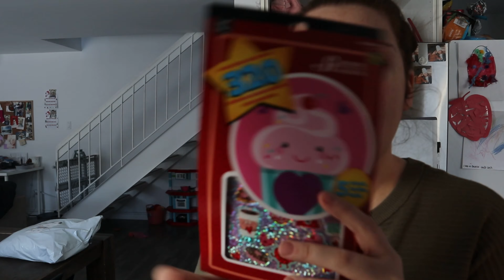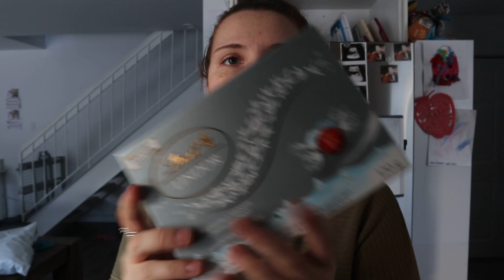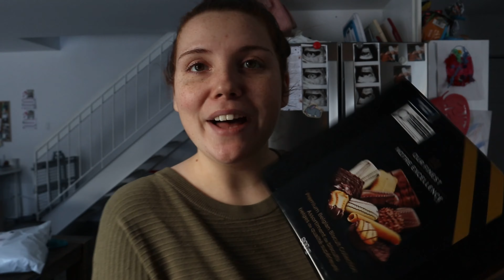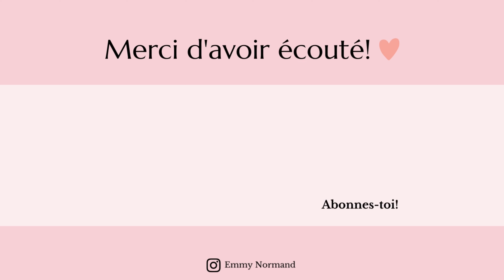Beaucoup trop d'achats - Vlog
Coucou!

Bienvenue dans un nouveau vlog  ENFIN!! La forme est un peu revenu :D.

Dans cette vidéo, je te monte ben ben des achats et mes surprises de st-valentin.

Ps: N'oubliez pas de mettre en HD pour une meilleure qualité d'image!

 / emmynormand..  .

C O U R R I E L